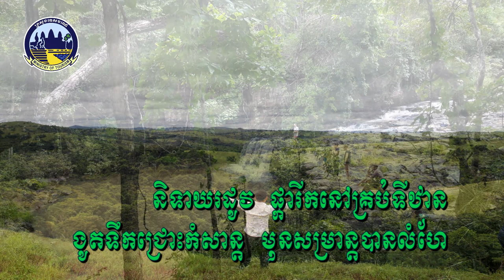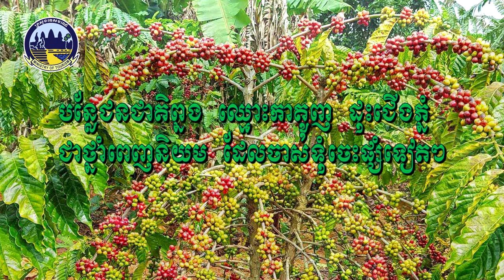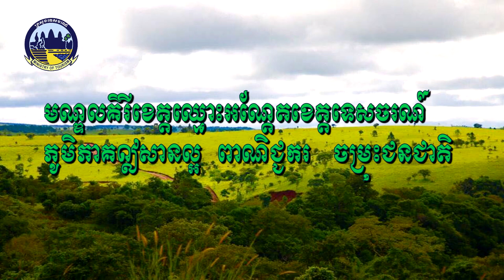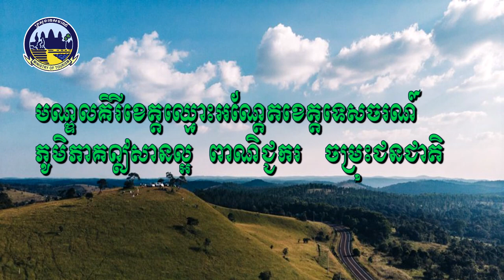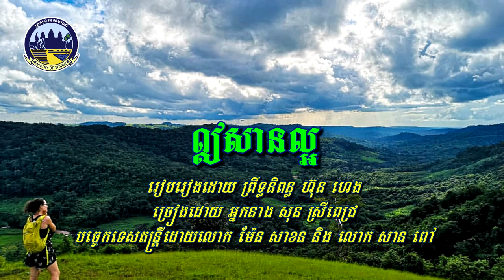ឦសានល្អ - Wonderful Northeastern Area (Trailer)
Cambodia Tourism Promotion (lyrics video).

Mondulkiri joins the frontier province of Rattanakiri in the northeastern extreme of Cambodia, about 543km from Phnom Penh.

Despite being the largest in land area, this is the most sparsely populated province in the country. “Mondulkiri” means “Meeting of the Hills”. The average elevation is 800 meters and the weather is cooler than most elsewhere.  The provincial capital, Sen Monorom, has been called “Switzerland of Cambodia” and serves as a perfect base for exploring this fascinating territory.  The land is very rich in natural resources especially hard minerals such as gold and gems which can be found in all five districts of the province.

Known also for its forested hills and beautiful waterfalls, Mondulkiri is one of the most popular destinations for Eco-tourism in Cambodia.   Only about 20 percent of the population is collectively made up of Khmer, Chinese and Muslims.  More than 80 percent of the people here are the tribal minorities; the majority of which being from the Phnong tribe which is famous for their gongs and antique jars. These Jars and gongs are among the most valuable possessions of indigenous communities both in traditional and spiritual as well as material terms. Tourists are invited to participate in a wine sipping tradition which dates back since the first visitors from the outside world visited the tribes many years ago and the wine is traditionally brewed from rice and stored in those precious jars which are more than a thousand years old.

Get further off the beaten tracks and explore the northeastern frontier jungle safely on the back of an elephant trekking through lush unspoilt tropical rain forest where various wild mammals, including dholes, bears, wild cattle, buffaloes, deers, elephants, gaurs, gibbons, goats, horses, leopards, monkeys, otters, rabbits, tigers and wolves roam.
This kind of trekking creates jobs for local people and supports eco-tourism and a greener mode of transportation.
Overland adventures abound in Cambodia. Trek through the mountains and forests of Rattanakiri and Mondulkiri – even on the back of an elephant. The vast hills and craggy mountains are awe inspiring as breath comes out as steam, a rare site in Southeast Asia.